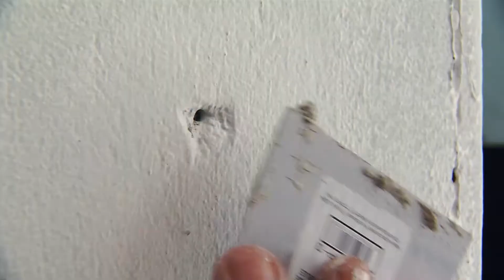¿Cómo RENOVAR el PATIO con ESTIBAS de madera? [TM al rescate] Telemedellín